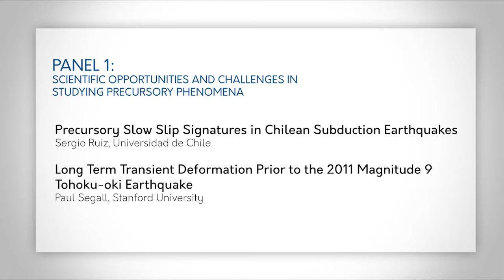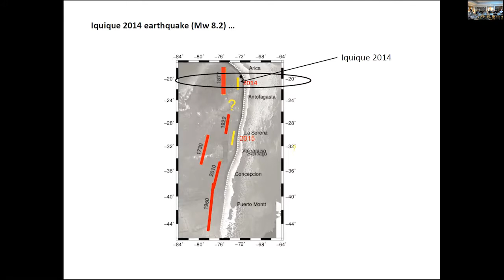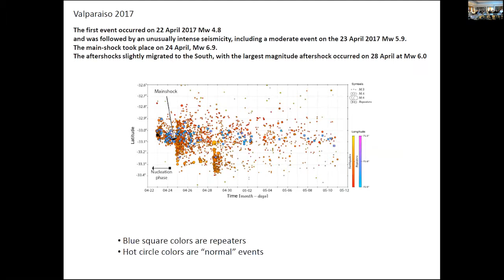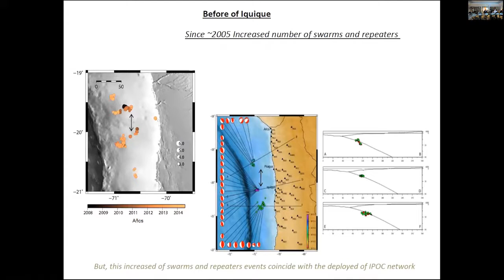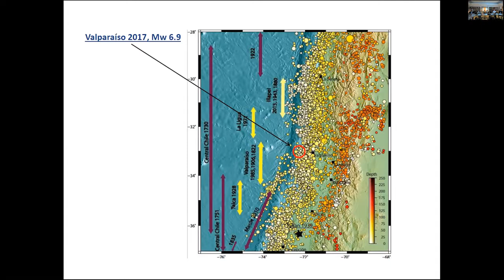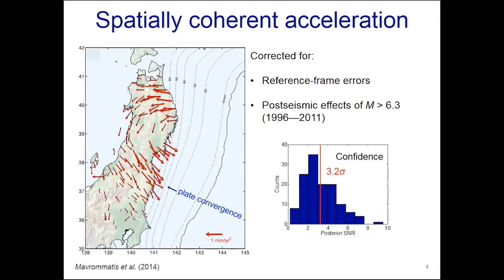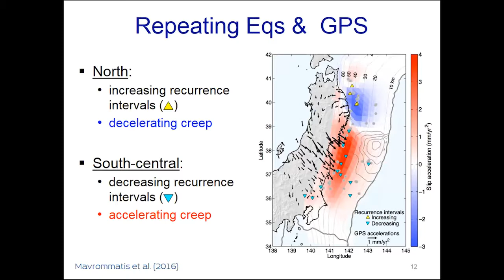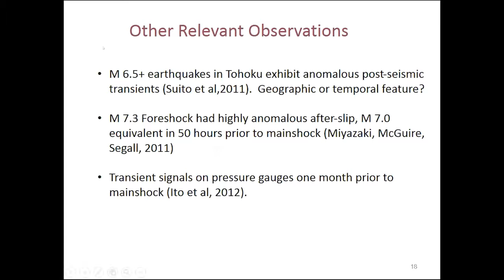COSG Spring 2019 - Panel 1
01:25 - Sergio Ruiz, Universidad de Chile
23:40 - Paul Segall, Stanford University